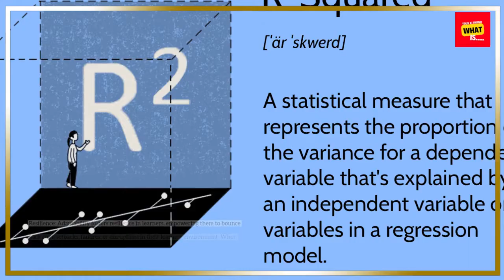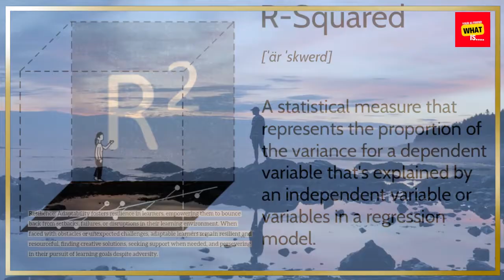What is Adaptability, and How Does it Respond to Changing Learning Environments?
Understand the importance of adaptability in responding to evolving learning environments. Learn how to cultivate adaptability skills to thrive in various educational settings.